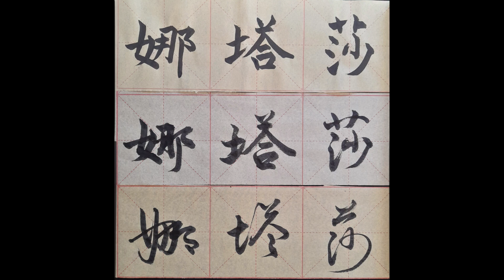My name in Chinese - Natascha, Natasha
Natascha, Natasha na4ta3sha1 娜塔莎 (traditional and simplified)

1st calligraphy style: standard script 楷书
2nd calligraphy style: running script 行书
3rd calligraphy style: cursive script 草书

Ink:
various brands

Erster Schriftzug: Regelschrift 楷书
Zweiter Schriftzug: Halbkursivschrift 行书
Dritter Schriftzug: Kursivschrift 草书